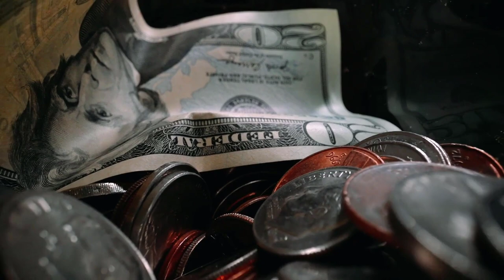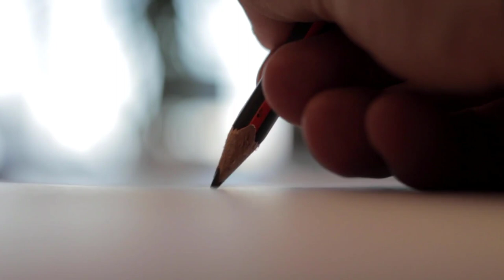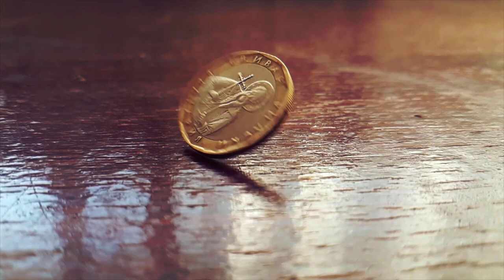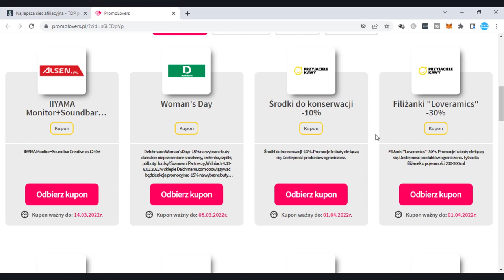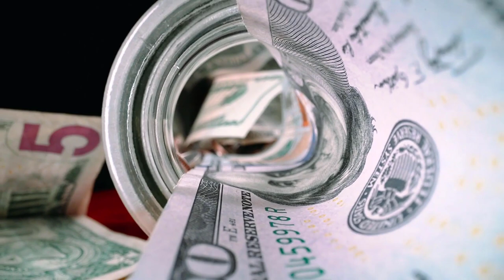Jak Zarabiać więcej na Etacie? (i nie tylko) 10 Super Skutecznych Sposobów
Jeżeli zastanawiasz się jak zwiększyć swoje dochody trafiłeś w odpowiednie miejsce.
W tym video pokaże Ci aż 10 sposobów na to jak zwiększyć swoje miesięczne zarobki na etacie i nie tylko.
Jeżeli więc chcesz zarabiać więcej pieniędzy, poprawić swoje finanse osobiste, lub po prostu dowiedzieć się czegoś ciekawego, zapraszam Cię serdecznie do obejrzenia tego video w całości.

99 Pomysłów na rozpoczęcie swojej przygody w Internecie i Zmianę swojego życia. Sprawdź koniecznie!

W video została użyta muzyka pochodząca z następujących źródeł: